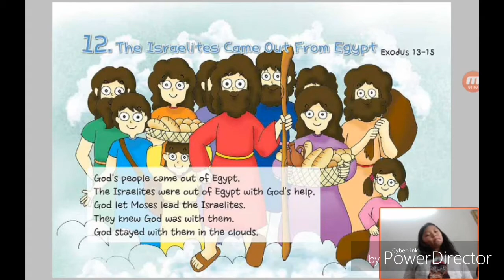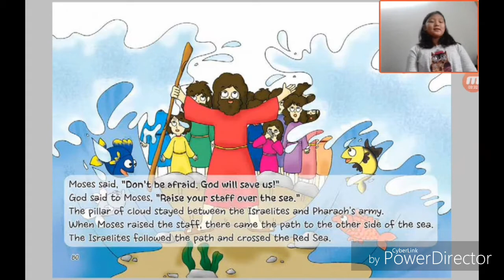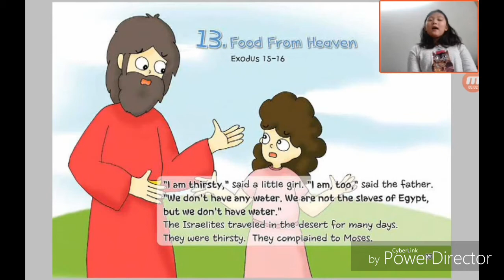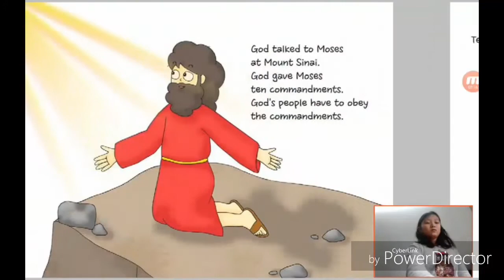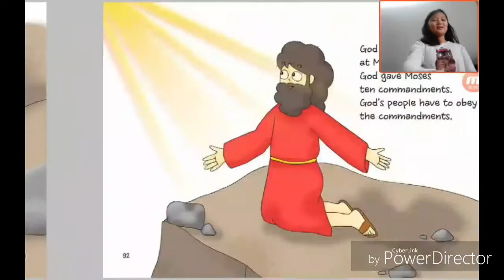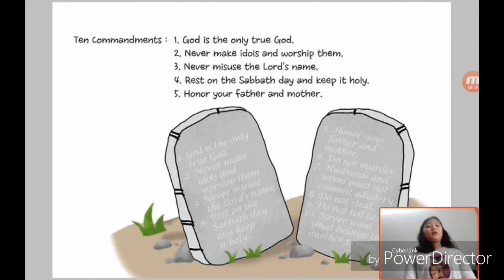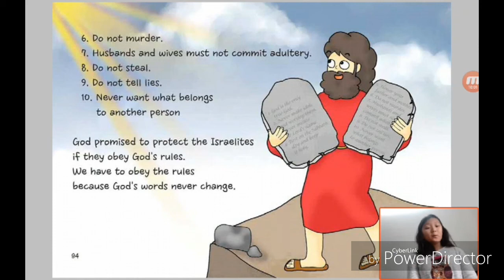‹Kids›Grace：12 The Israelites Come Out From Egypt in Exodus 13